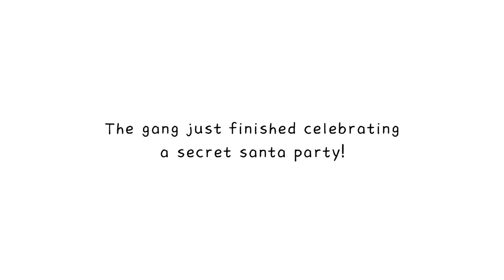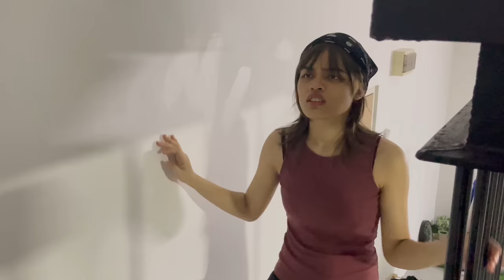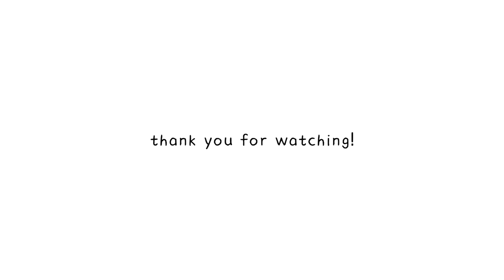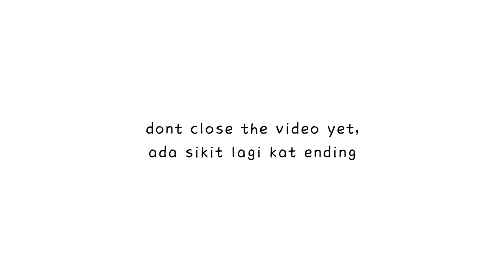[EP 16] new years secret (2/2)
special thanks to all these accounts! all of my background music credits ❤️ my videos would be empty without their music, so please do check these channels out :